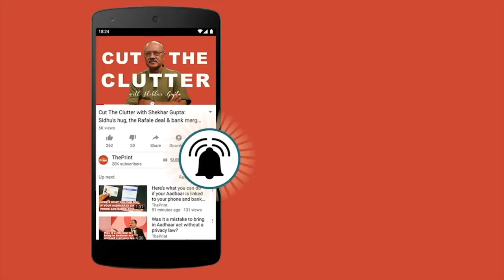Ahead of assembly elections, BJP banking on membership drive to be launched by PM Modi in Varanasi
Prime Minister Narendra Modi along with BJP working president JP Nadda is scheduled to start the party's membership drive on July 6 from his parliamentary constituency Varanasi.

July 6 is the birth anniversary of party ideologue Dr Syama Prasad Mookerjee and PM Modi is also likely to unveil a 178- feet bronze statue of late Prime Minister Lal Bahadur Shastri at LBS International Airport in Varanasi. BJP president and Union Home Minister Amit Shah is scheduled to start the membership drive in Telangana.